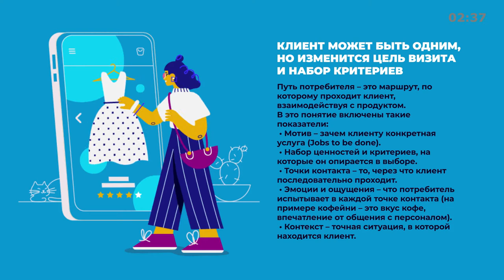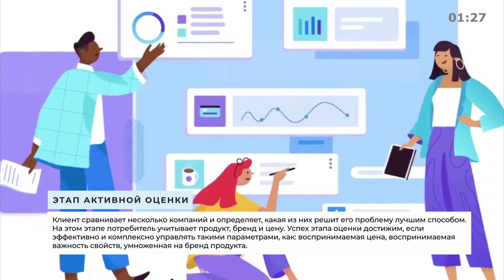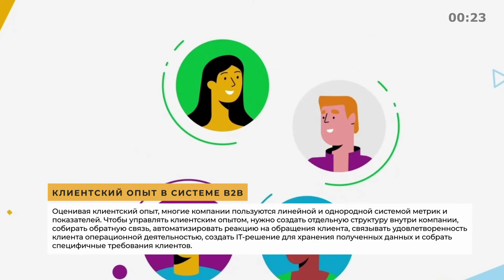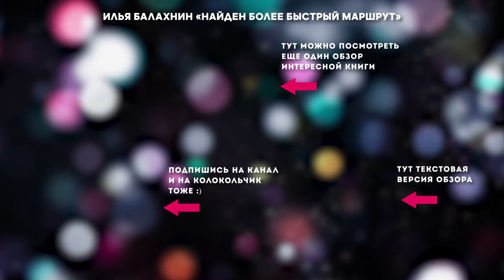«Найден более быстрый маршрут», Илья Балахнин - Книга очень кратко за 3 минуты - Быстрый обзор ⏰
🔥 Сделали небольшой обзор книги-новинки Ильи Балахнина «Найден более быстрый маршрут». Тут текстовая версия

💣 Попробуйте прочитать книгу «Найден более быстрый маршрут. Применение карт путешествий потребителя для повышения продаж и лояльности», чтоб составить свои 10 фактов и 3 задачи :).